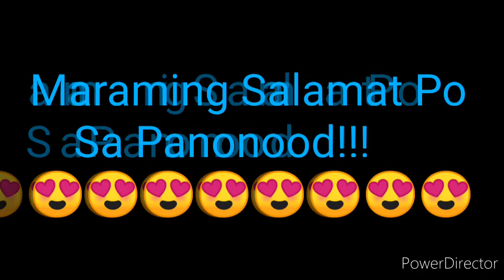STL NUEVA ECIJA 1st DRAW RESULT NOVEMBER 4, 2021